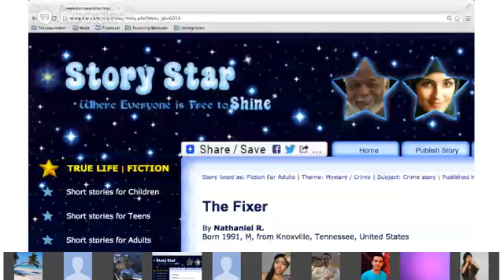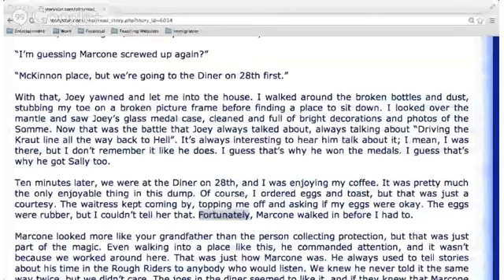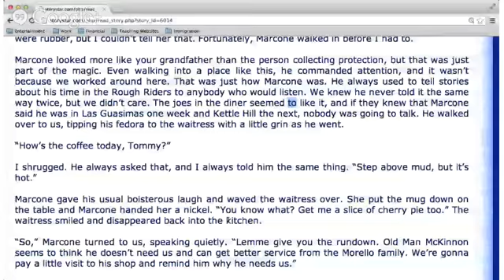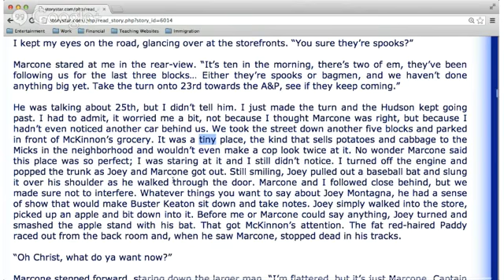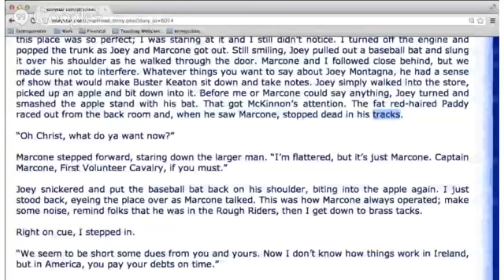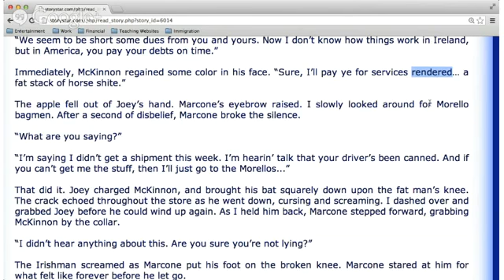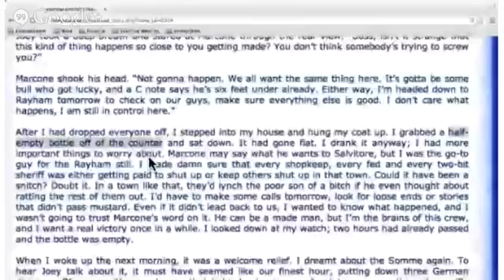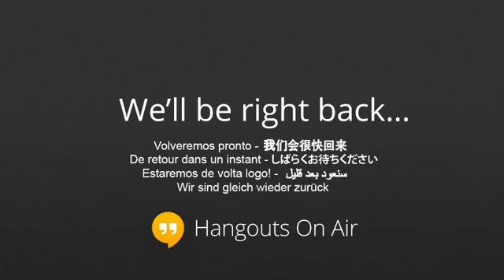Reading - Chad Hansen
We will practice our reading and pronunciation as we read through a short story.